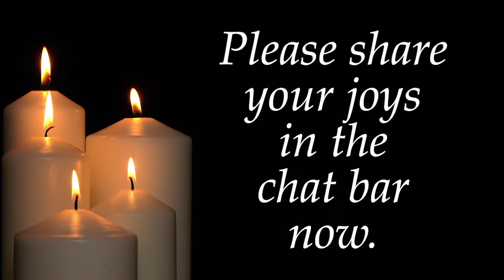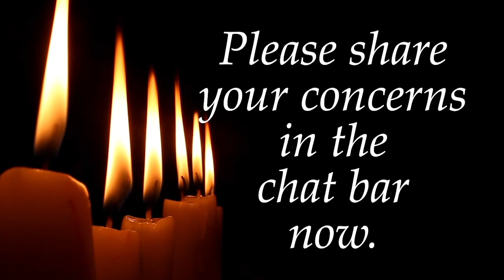Sunday Highlights 20210620. “Bridging”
Unitarian Universalists recognize that the transition from youth to young adulthood is a moment to be celebrated, a process to be supported, and requires a lifelong commitment from all of us. This week we honor our congregation's most recent high school graduates with a special Bridging service. Charlotte Clark-Slakey and the Rev. Bob LaVallee will share their perspectives.